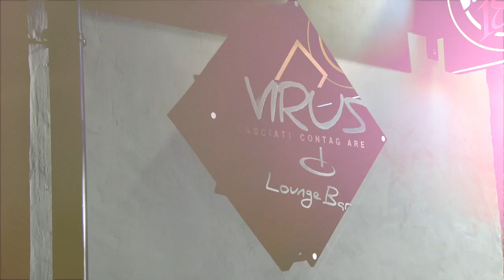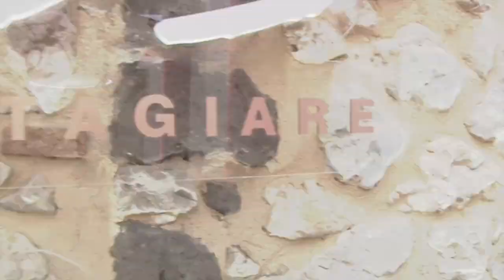Virus il nuovo Lounge Bar di San Potito Sannitico - Cdleventi.it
Un nuovo "Virus" in circolazione per le strade di San Potito Sannitico. Vivace ed innovativo, glamour e giovanile, il nuovo Lounge Bar (e non solo) si presenta come un punto di incontro dinamico per personalità tra loro differenti, mantenendo alta la qualità dei prodotti e la vastità dei servizi.

"Virus", lasciatevi contagiare, dal 19 Marzo 2016 in via Ascensione, San Potito Sannitico (Ce).